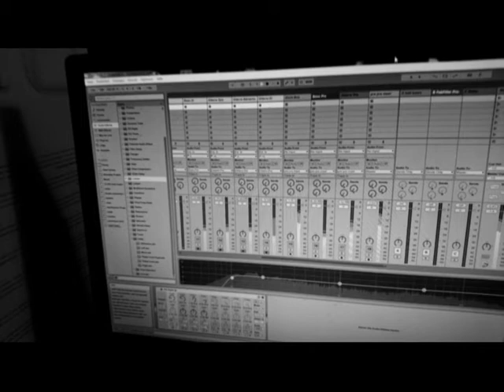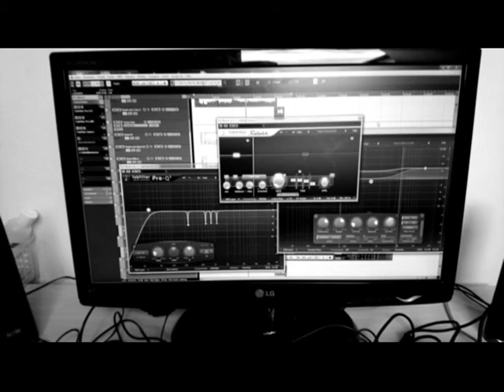Mein Teil Wetterau Edition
Denn du bist was du isst.
An Allergiker, Kann Spuren von Nüssen enthalten.

Urheber Rammstein
Non profit